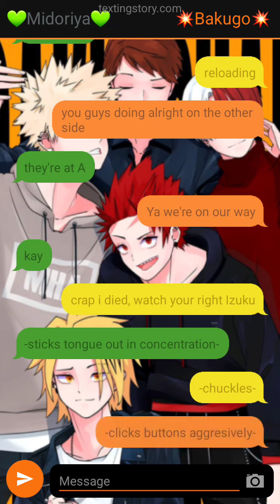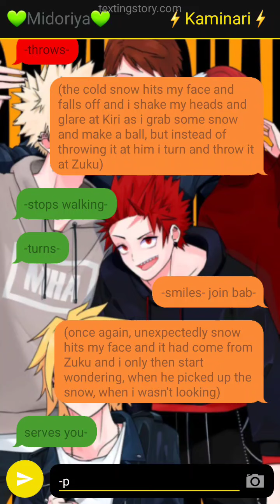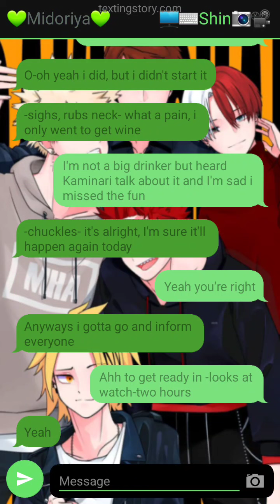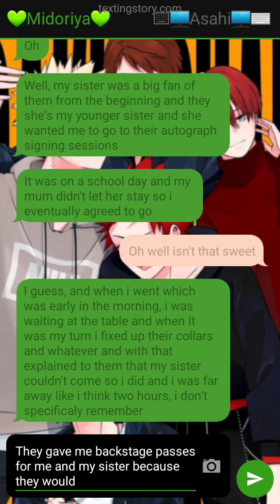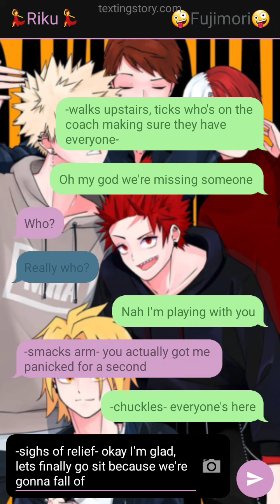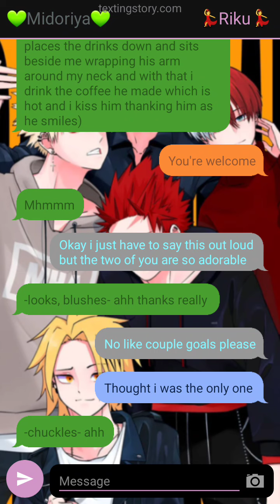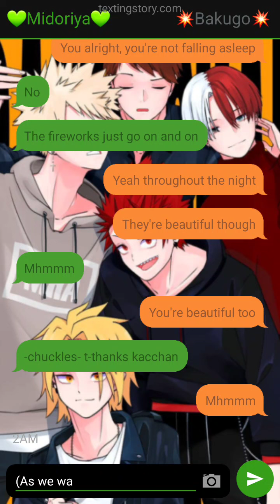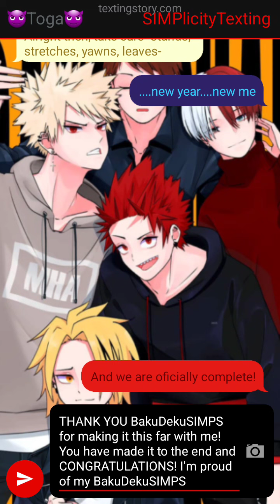Fashion Stylist S3 Ep12|BakuDeku|TextingStory|Series|FINALE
A Bunch Of Fluff